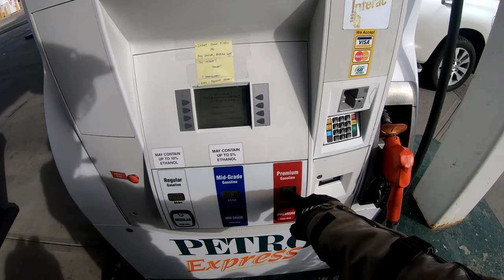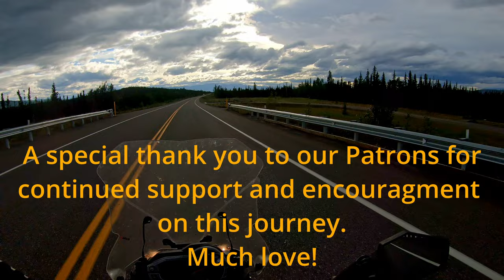Riding our motorcycle into Alaska was NOT what we expected || Pan-American Motorcycle Diaries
In this video we ride our motorcycle from Whitehorse, Yukon to Tok, Alaska. Many have warned that this road is difficult, possibly even dangerous. We love a good challenge, so we took on the adventure to see if the Alaskan Highway is as awesome as it seems to be. What we experienced was that the road was more difficult (for us and the bike) on the Canadian side due to the snow heaves and sudden bumps that would cause us to bottom out. However, on the Alaskan side there were more potholes but we could get past them because we were on two wheels so this was easier. Whenever we talked to people in an RV or with a trailer they would tell you that the Canadian side was better and the Alaskan worse because they couldn't dodge the potholes like we could.